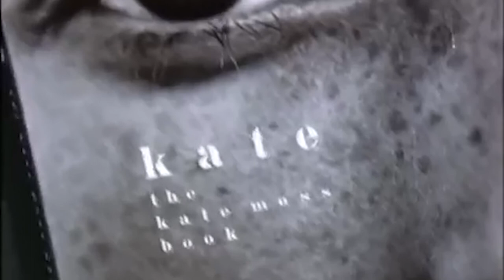KATE MOSS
An edited segment from the fashion documentary 'Beautopia'

Model: Kate Moss
Segment: 1998